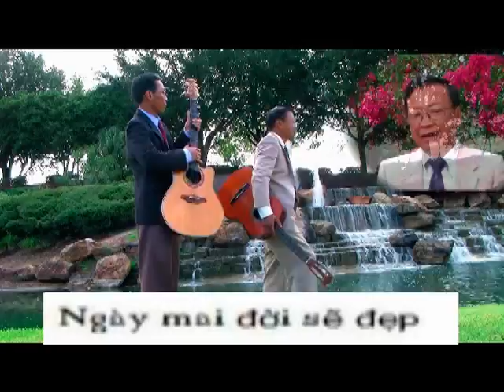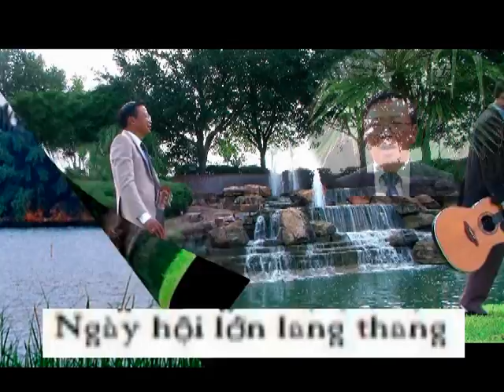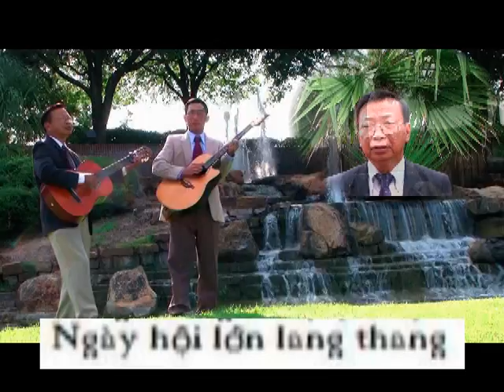Mùa Thương Ngày Hội Lớn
Nhạc : Thắng
Trình bày : Thắng và Nhơn
Thơ và Video : Nhơn